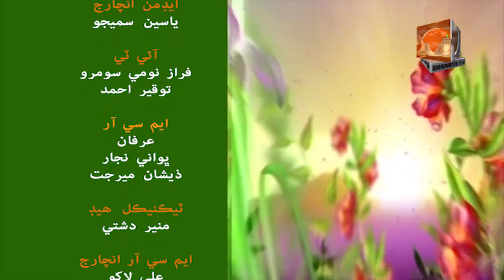Subh Ji Surhan 05 03 2020